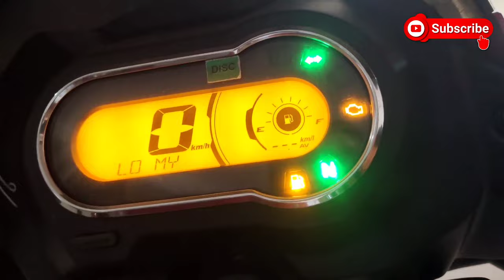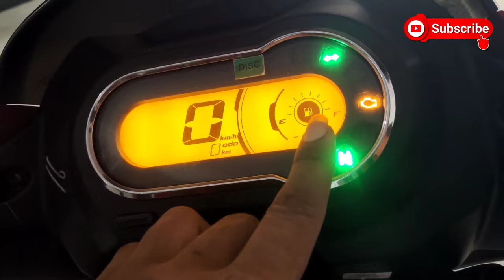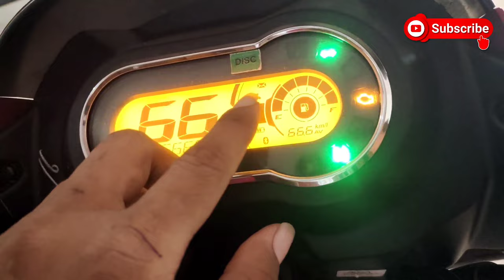Ye Hai 😱 2023 New super splendor X tec details review | price new features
dosto maine is video mai hero Xtreme splendor X tec ka review kiya hai jisme maine iske on road price mileage new features ke bare main btaya hai I hope ye video apko achi lagi hogi so please video ko like or share jarur karen or channel ko subscribe karen 🙏🙏